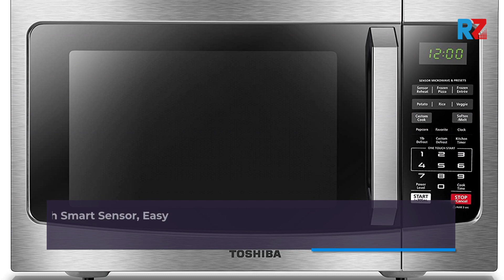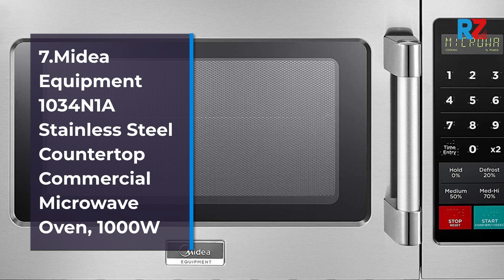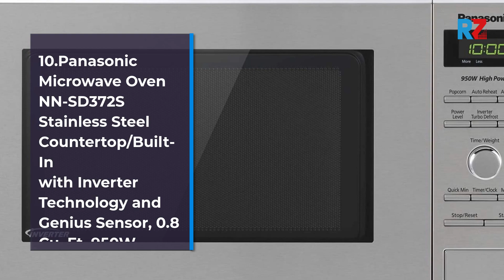Best Microwave | Top 10 Microwave for 2025 | Top Rated Microwave